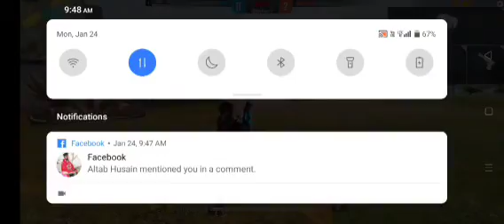January 24, 2022